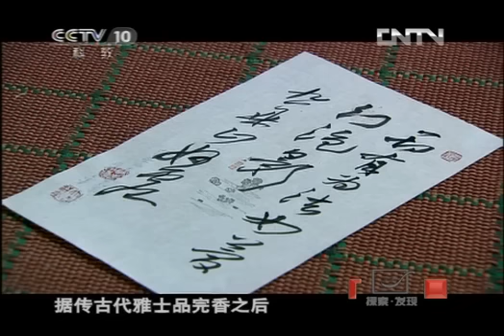《探索·发现》 20120815 沉香缘（下） 6 8